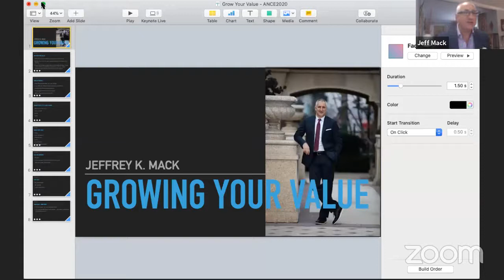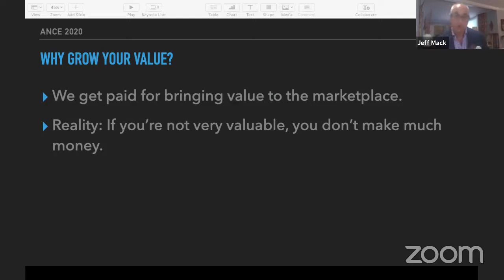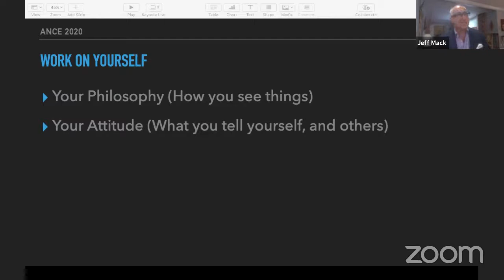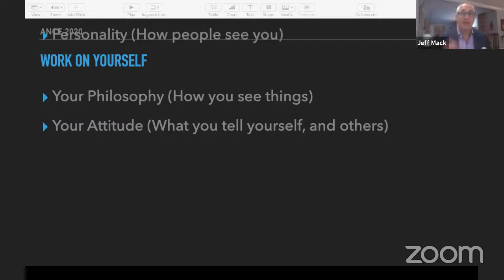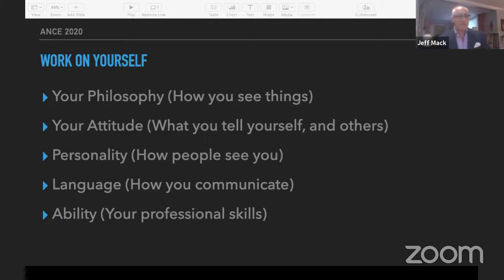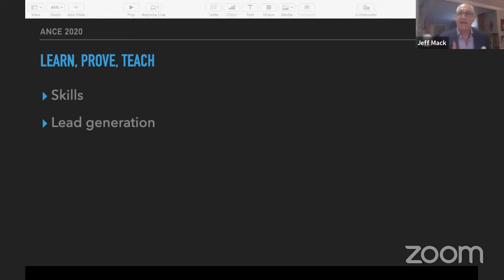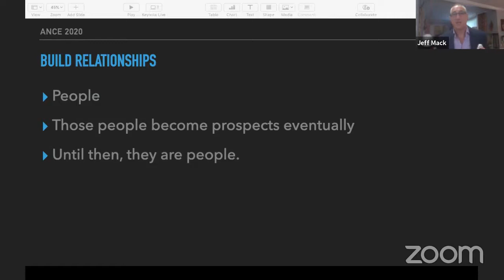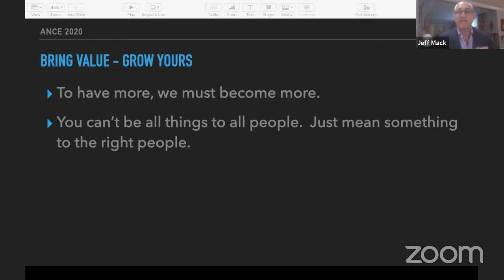ANCE2020 JEFF MACK SESSION